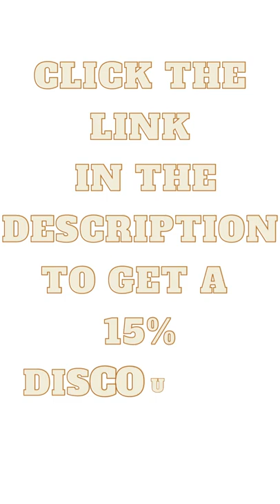Can Golden Retriever's Really Be This Mean??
GX-HIK42OS84M